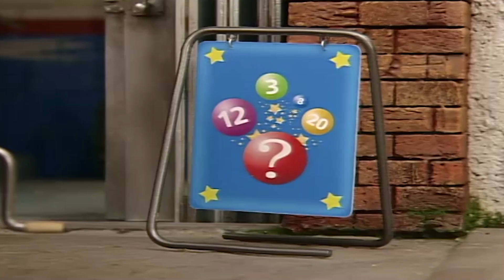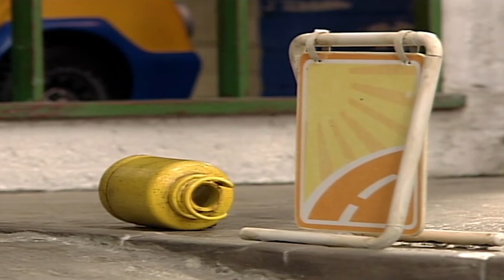Kleiner Roter Traktor | 60 Minuten KOMPILATION | Cartoon | Ganze Folgen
Kleiner Roter Traktor | 1 STUNDE KOMPILATION | Cartoon | Ganze Folgen

Die Serie spielt in der Umgebung des fiktiven, ländlich geprägten Dorfes Plätscherbach. Sie erzählt von den Erlebnissen eines kleinen roten Traktors älteren Baujahrs und seines Fahrers, des Landwirts Jan. Gemeinsam helfen sie ihren Nachbarn aus großen und kleinen Notlagen. Diese entstehen häufig durch unüberlegte Handlungen ihres Nachbarn Jasper Junker und dessen Hang zu hochtechnischen Lösungen, die im entscheidenden Moment versagen.

Kleiner Roter Traktor ist eine britische Puppentrickserie in Stop-Motion-Technik, die von der Little Entertainment Group produziert und in Deutschland im KiKA ausgestrahlt wird. In Großbritannien ist die Serie im Kleinkindprogramm CBeebies der BBC zu sehen.

Jan:
Jan ist Landwirt wie schon seine Eltern und Großeltern. Er führt den bescheidenen Gösselhof, den er mit der Titelfigur, dem kleinen roten Traktor, bewirtschaftet. Jan ist kinderlieb und immer hilfsbereit. Er wird in der deutschen Fassung von Eberhard Haar gesprochen. Seinen ersten Auftritt hat er in Der große Knall.

Kleiner roter Traktor:
Der kleine rote Traktor hilft Jan beim Bewirtschaften des Gösselhofes. Er trägt deutlich menschliche Züge. Auch wenn er sich nicht verbal äußert, so kann der dennoch durch freudiges Hupen und Hüpfen auf seiner Vorderachse Freude und Zustimmung signalisieren. Reales Vorbild für den kleinen roten Traktor ist ein Massey-Harris Pony aus den 1950er Jahren. Seinen ersten Auftritt hat er in Der große Knall.

Jasper Junker:
Jasper Junker wird von allen Dorfbewohnern nur "Herr Junker" genannt. Er stammt aus der Stadt und fühlt sich gelegentlich den Landbewohnern überlegen. Er wohnt auf dem herrschaftlichen Gutshof, den er mit modernen technischen Hilfsmitteln wie dem Mähdrescher Ernter und dem großen blauen Traktor bewirtschaftet. Er hat eine Schwäche für allerlei technisches Spielzeug und materialistische und egoistische Eigenschaften, die ihn regelmäßig in Schwierigkeiten bringen. Deutscher Sprecher ist Gustav-Adolph Artz. Seinen ersten Auftritt hat er in Der große Knall.

Großer blauer Traktor:
Der Traktor des Gutshofes. Kann wie der kleine rote Traktor Gefallen oder Missfallen durch sein Mehrklanghorn ausdrücken, hat aber keine anthropomorphen Züge. Seinen ersten Auftritt hat er in Der große Knall.